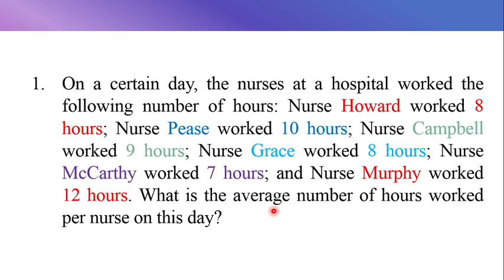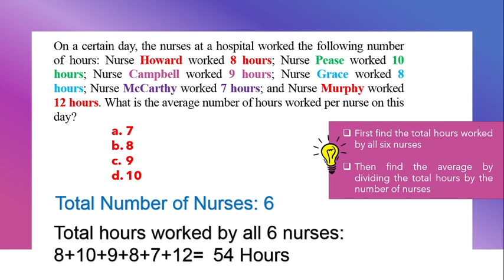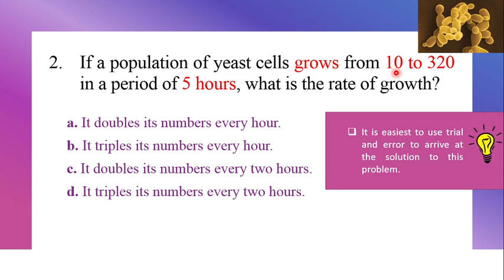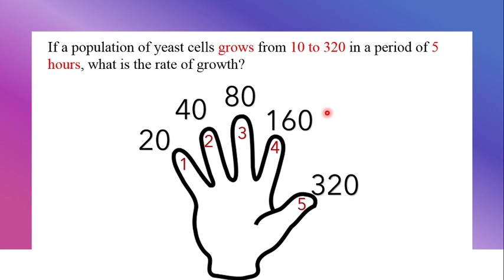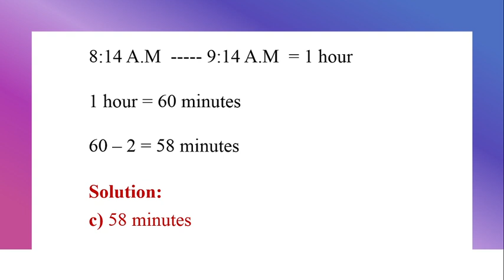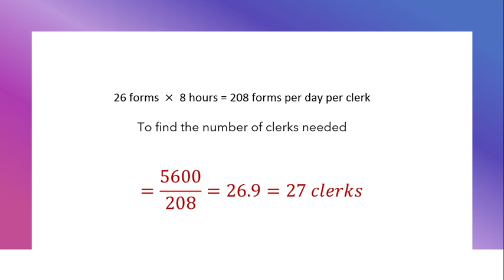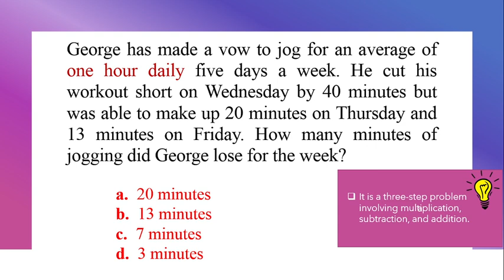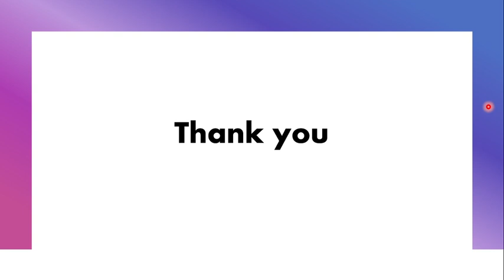Time-based Aptitude problems | Session -2 | Tamil | Easy level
எளிமையான முறையில் மாணவர்களுக்கும் மற்றும் வேலைவாய்ப்பு தேடுவதற்கான பரீட்சைக்கு உதவியாக இந்த காணொளி பயன்தரும் இதை கண்டும் பலருக்கு பகிர்ந்தும் பலனடையுங்கள்